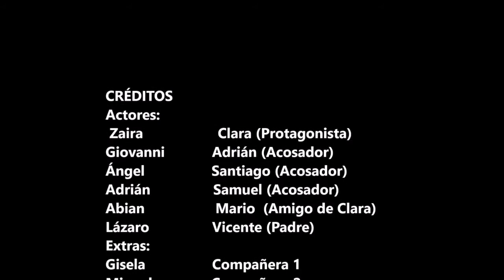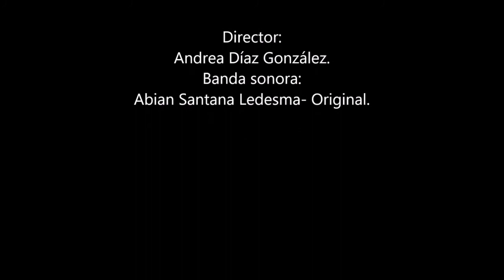Dolor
CPEIPS Echeyde I
Secundaria

SINOPSIS: Una día, el padre de Clara se enfrenta a ella de una forma más agresiva de lo normal. Clara, entre lágrimas, coge su mochila y se va al instituto, pero allí tampoco está libre del sufrimiento. Sus compañeros también la acosan, tanto dentro como fuera del Centro.